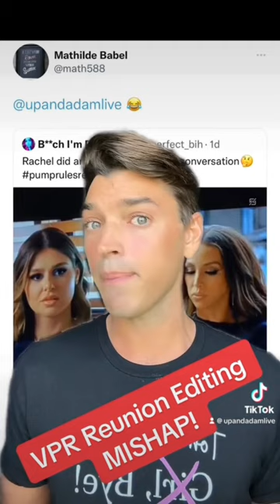Watch the full video on TikTok! @bravo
Mail/Packages:
Up And Adam!
11231 US HWY 1, Suite 257